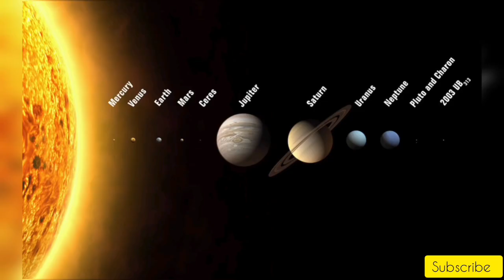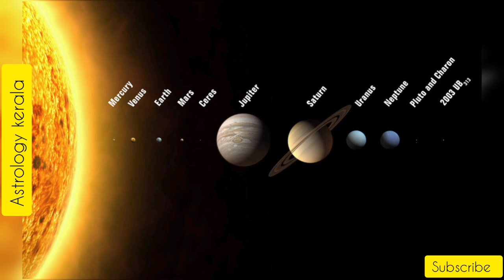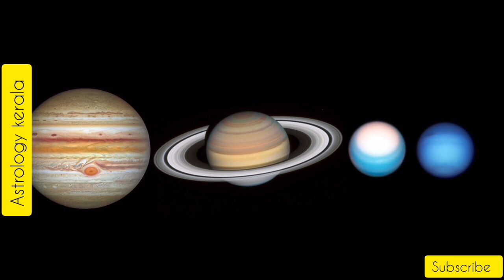Horoscope |07/06/2023| മഹാസമ്പന്നയോഗം